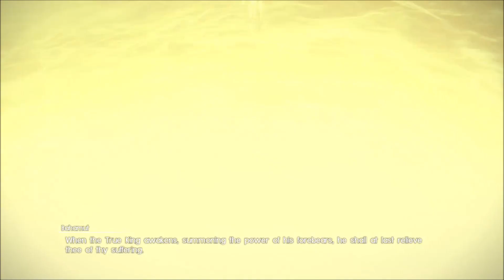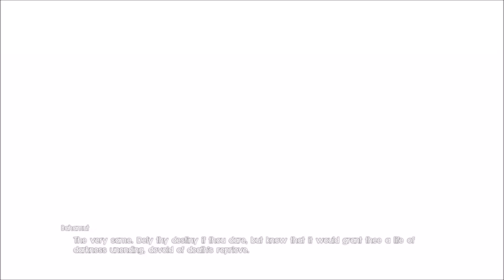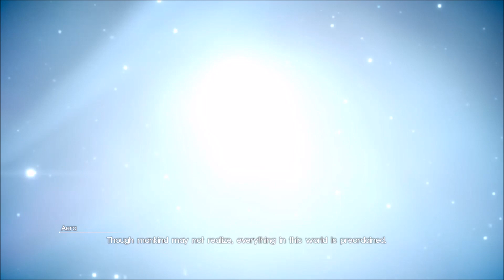Final Fantasy XV: Episode Ardyn - Resist Your Fate Ending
Final Fantasy XV: Episode Ardyn Chapter 3 A Fiery Vengeance.
Resist Your Fate Ending.

Be a Sub Bot today!